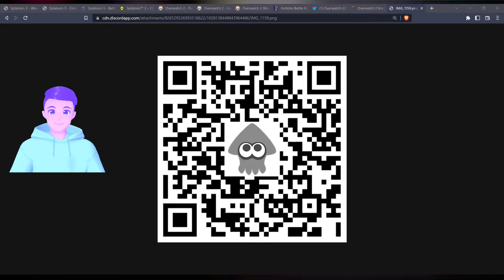🔴CEPHALO-SQUAD ASSEMBLE!🦑🐙💥👀 Splatoon 3 with YOU! Private Battles + Turf + Ranked !fc